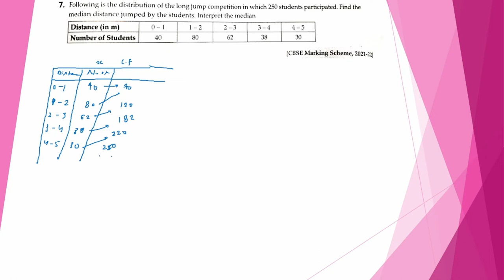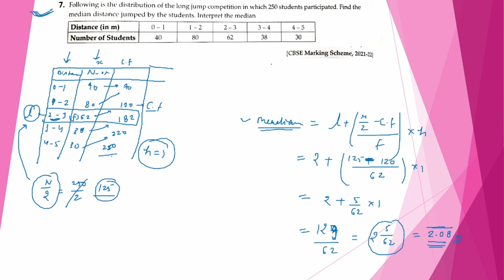Very important conceptual question from theory of equations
HERONS FORMULA CLASS 9TH EXERCISE 12.1
HERONS FORMULA CLASS 9TH EXERCISE 12.2
HERONS FORMULA CLASS 9TH EXERCISE 12.3
EXAMPLE OF THIS CHAPTER 12.5
APPLICATION AND DERIVATIVES P.Y. QUESTION BY SULTAN_SIR
IF YOU WANT PREPARED TO OWN BOARD EDUCATION SO YOU CAN VISIT OWN CHANNEL AND SHARE WITH NEEDY STUDENTS

NUMBERSYSTEMCLASS9TH CBSE
NUMBER SYSTEM FULL CONCEPT AND VIEW
BEST TRICK
9TH CLASS CHAPTER 1ST SOLUTION

RD SHARMA QUESTION 45 EXERCISE 6.1
RD SHARMA 2022 SOLUTIONEXAM 2022EXERCISE 6.2
Maths by sultan sirhow to solve
 rd sharma class 10real numbers class 10
RD SHARMA EXERCISE 6.3 MCQ BASED TRIGONOMETRY QUESTIONS BY SULTAN_KHAN_SIR

EXERCISE 6.3 RD Shrma

IMPORTANT MCQ RD SHARMA

TRIGONOMETRY MCQ QUESTION

HOW TO SOLVE MCQ QUESTION

TRIGONOMETRY 6.1, 6.2, 6.3,